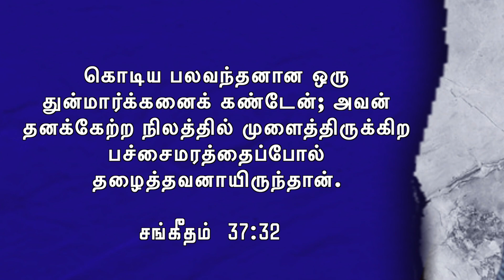வெற்றி வாழ்க்கைக்கான வழிகள் | N.Sivapalan | Episode 496 | Christian Message | Tamil Music Popular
Face Book: Palan Jeshuran
Message by: Eva. Nagalingam Sivapalan (Jeshuran)

வெற்றி வாழ்க்கைக்கான வழிகள் | N.Sivapalan | Episode 496 | Tamil Christian Message